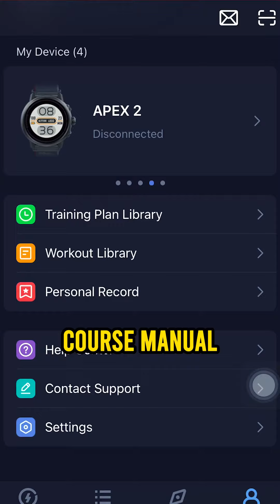COROS PACE 2 UPDATE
Nah udah tau belum coros pace 2 sekarang Update bisa navigasi lho. Buat yang penasaran langsung aja cek videonya sekarang!